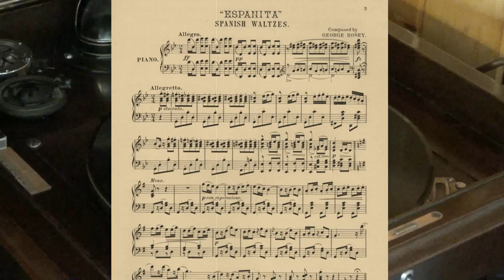Españita - Waltz on Victor 78 RPM Record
"Españita - Waltz" by George Rosey composed in 1895.  Recorded on Victor 78 RPM Record No. 36005-A and released on January 23, 1930.  Performed by Victoria Orchestra with A. Cibelli, Director.  Made by the Victor Talking Machine Company of Camden, New Jersey.  Played on a Victrola Talking Machine made in Camden, New Jersey and  with a Tungs-Tone Stylus.  Videography by Dane C. Sorensen